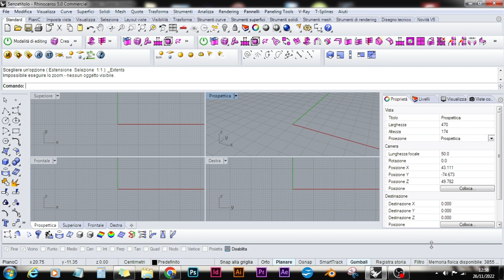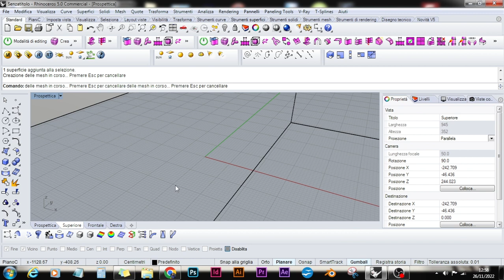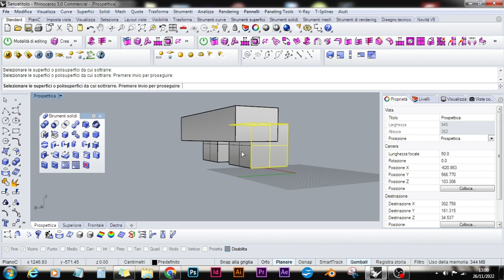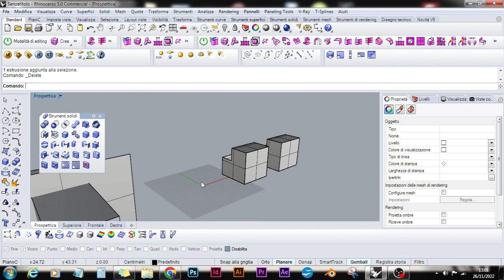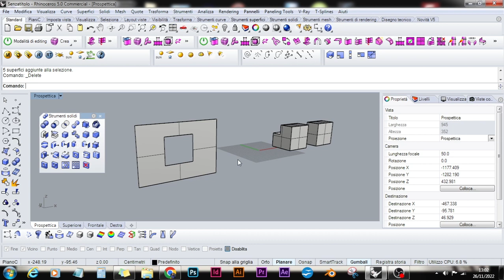BOOLEANE SU SUPERFICI